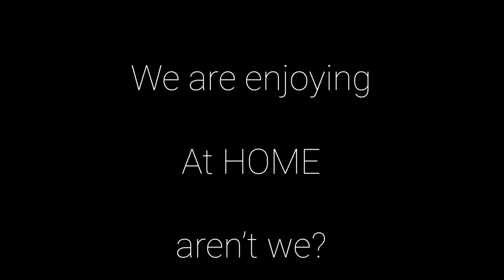Precautions from Covid-19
Watch this short movie prepared by Shrit Shrivastava of  class 8 motivating us to  Fight COVID-19  with prudence.